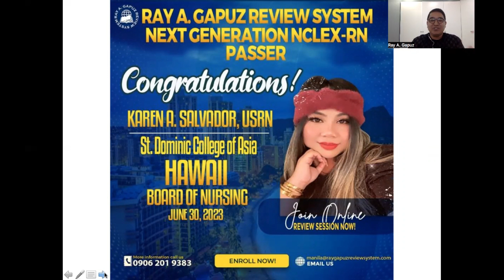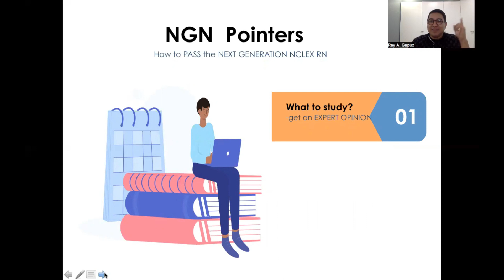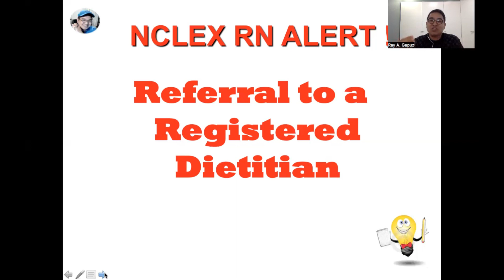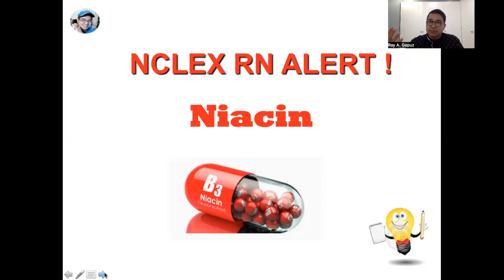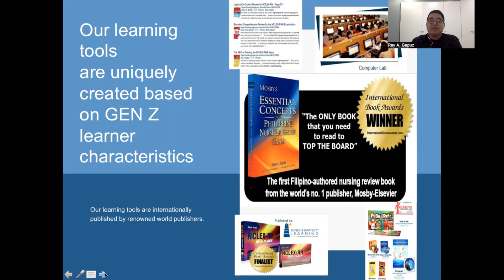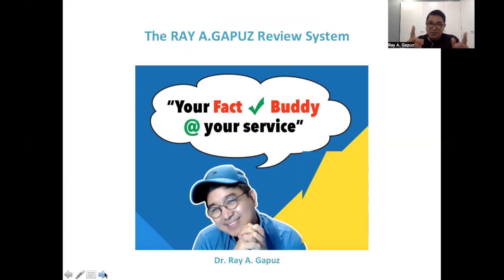NCLEX Gapuz Mentors: NEXT GENERATION NCLEX RN POINTERS - 20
In this video-Mentor Ray, your Fact Check Buddy shares his innovative and simple way of understanding Referral to a Registered Dietitian niacin , Rivaroxaban . A sample NCLEX RN- Style question is integrated in the discussion. Watch, listen and learn with Mentor Ray.